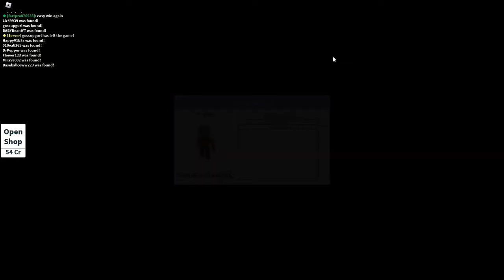Baby Plays EXTREME Hide and Seek!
Today I Played Extreme Hide and Seek, Quackyy, Lowchi, and More Boardz!